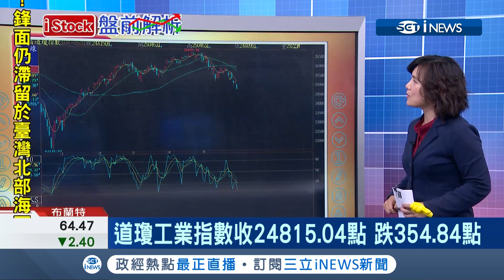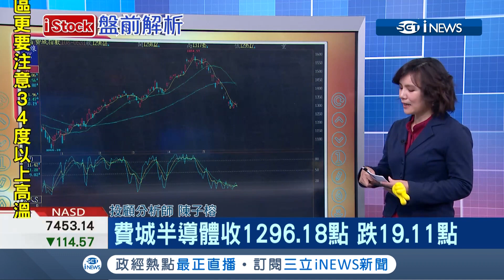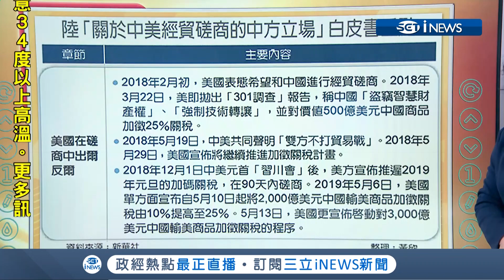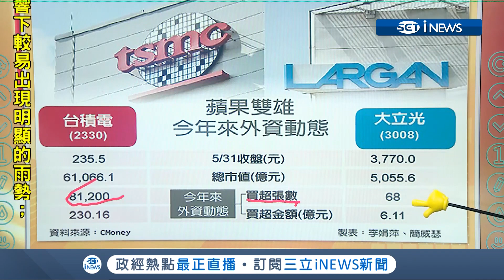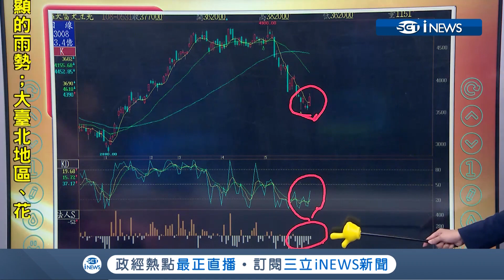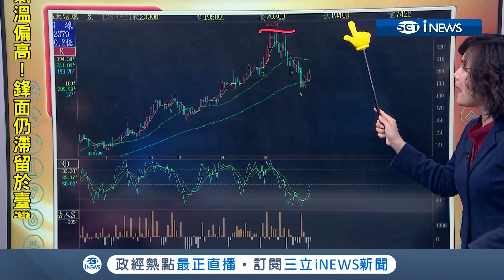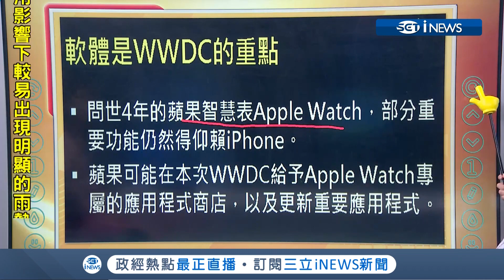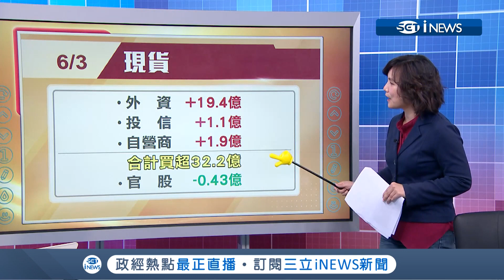歹戲拖棚!中美"貿易磋商"互批誠信不足 "關稅戰"台受惠程度大?｜主播丁士芬｜【iStock盤前解析】20190603｜三立iNEWS